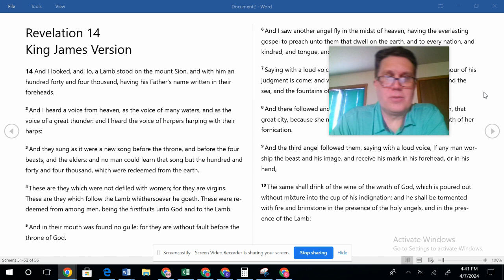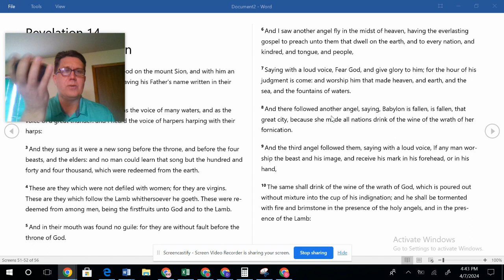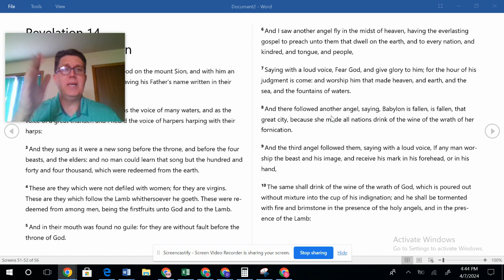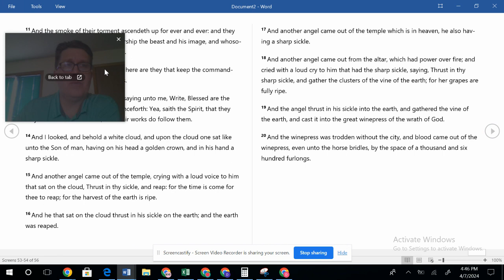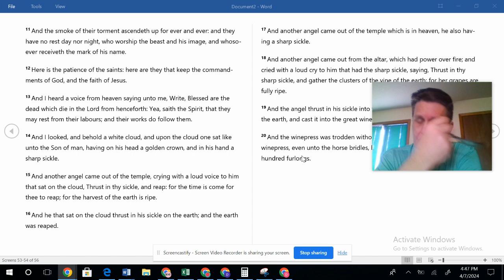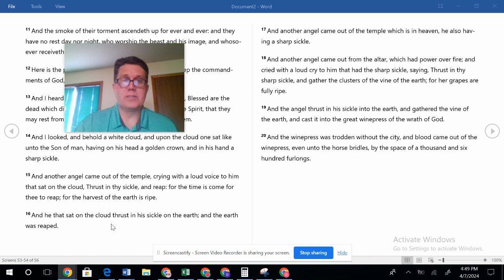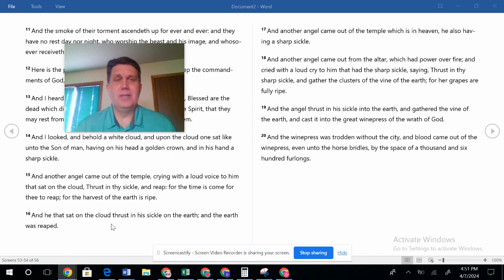4.9.24 Revelation 14 Trust the Lord